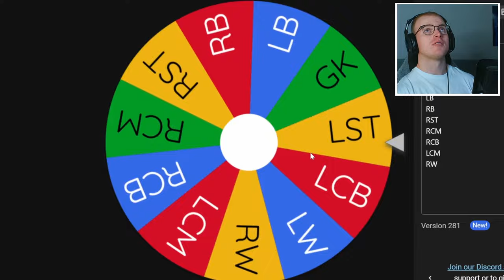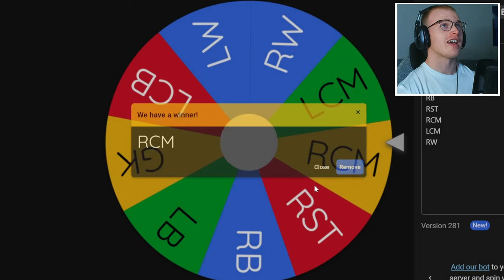I Build A Team From 80+ Player Pick's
I challenge myself to build a team from 80+ player picks and then win a game a champs on EA FC 24 Ultimate Team. Can I pull any good players from the packs I open and can it carry me to victory? Come find out...